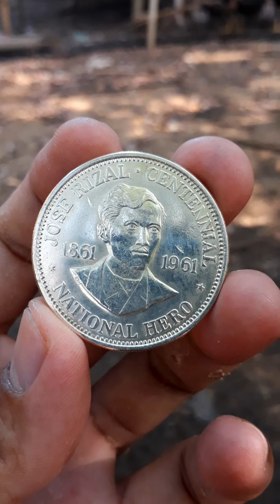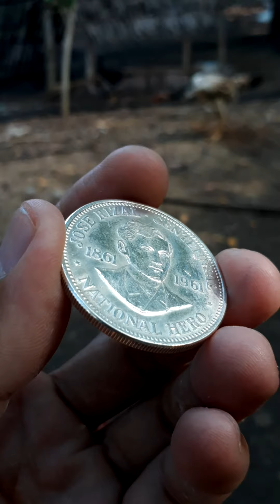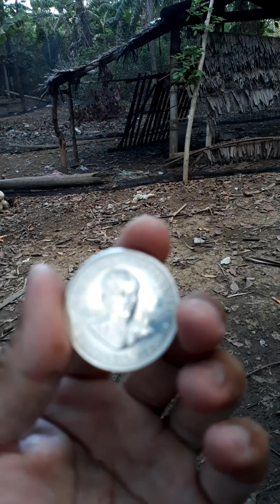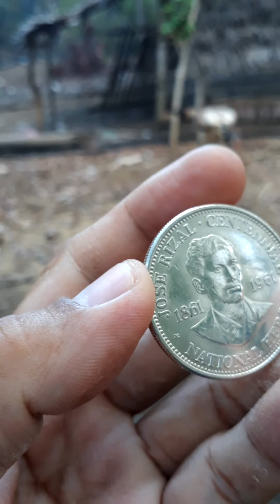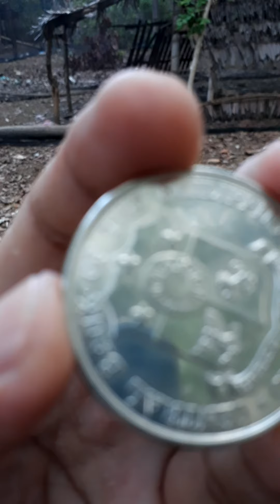LEGIT...1 Pes0(Rizal)na UmaAbot ng 1.5k pataAs😲Pano0rin at Alamin😊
Birth of Dr. Jose P. Rizal Commemorative coin